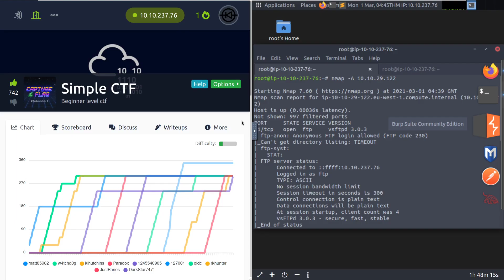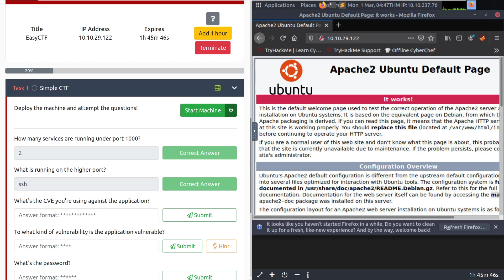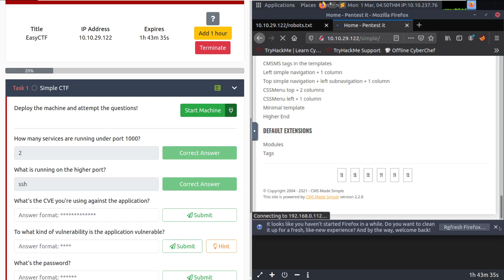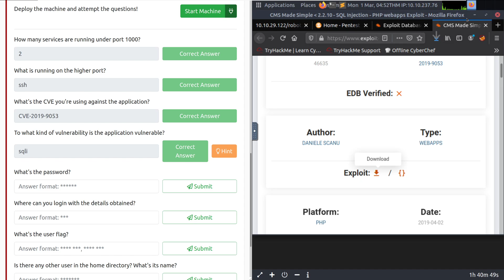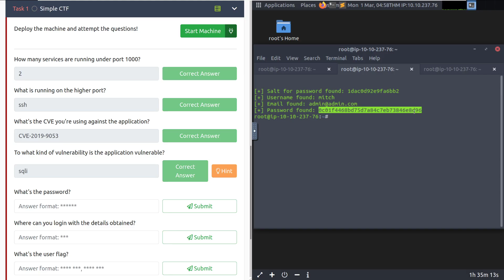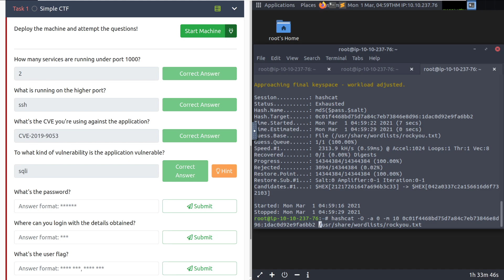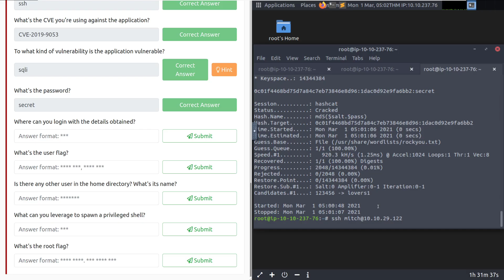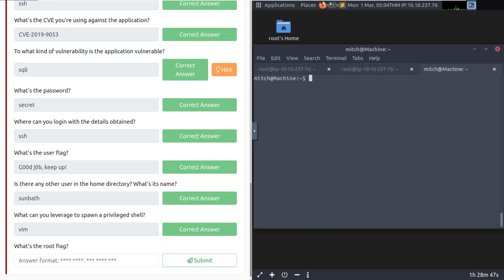TryHackMe Simple CTF Official Walkthrough